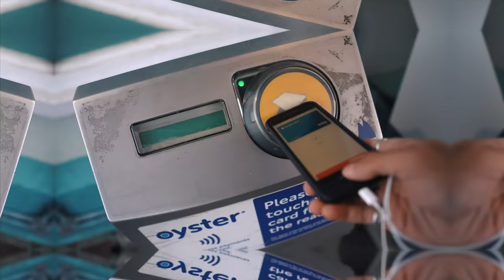MONSTER VLOG | Elliot Burton | @elliotbfit